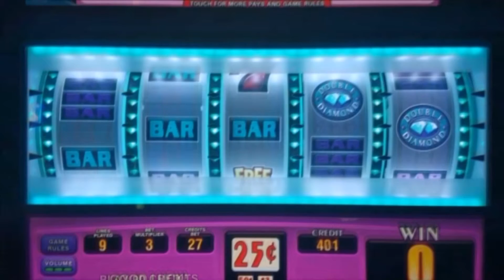In Campania è record di suicidi per motivi economici